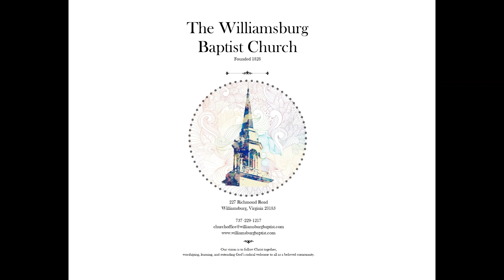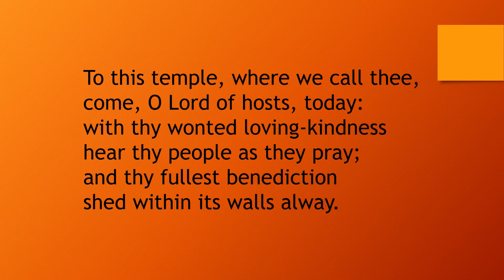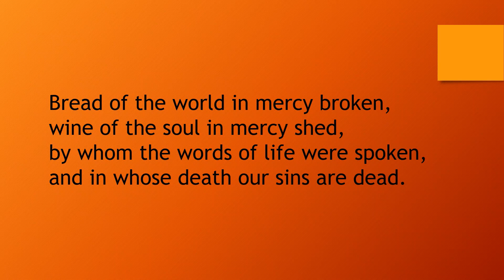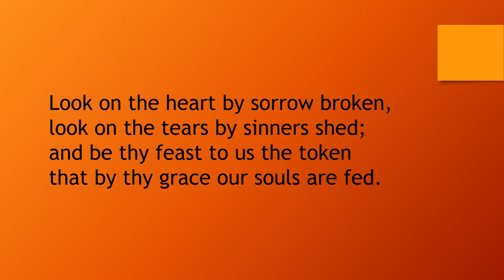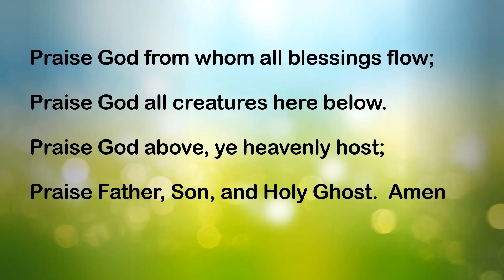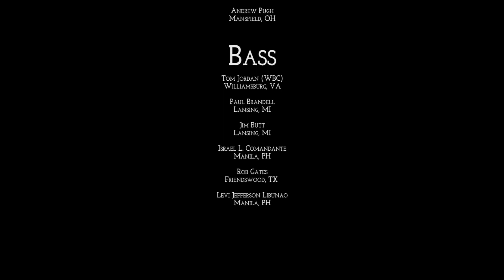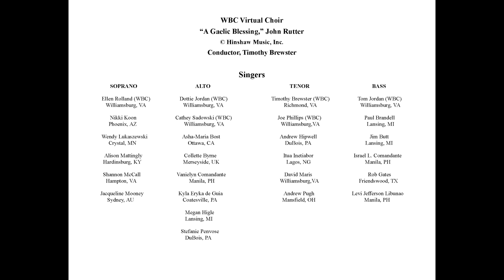October 4, 2020 Worship Service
Rev. Dr. Art Wright, Interim Pastor
Scott Freeman, Liturgist
Deb Fisher, Children's Liturgist
Tim Brewster, Organist

TIMESTAMPS:
1:12 Welcome
1:40 Call to Worship
2:30 Hymn "Christ is Made the Sure Foundation (WBC Choir)
3:43 Children's Sermon
6:33 Prayers of the People
11:57 Hymn "Bread of the World" (WBC Choir)
13:16 Offertory Prayer
15:18 Doxology
15:53 Scripture & Sermon
31:51 Benediction "A Gaelic Blessing", WBC Virtual Choir
34:10 Communion
37:26 Benediction

All music used with permission and registered at One License.